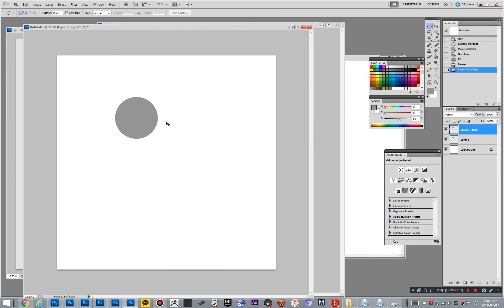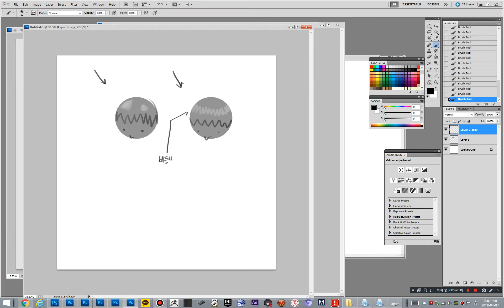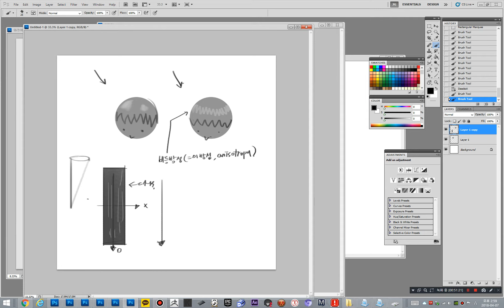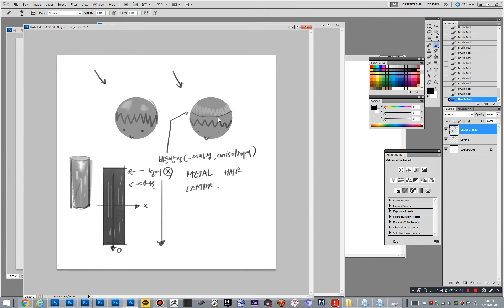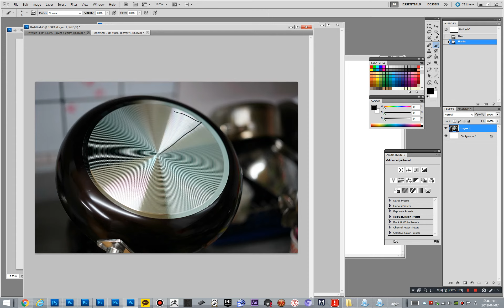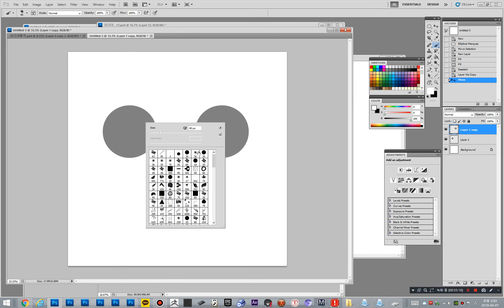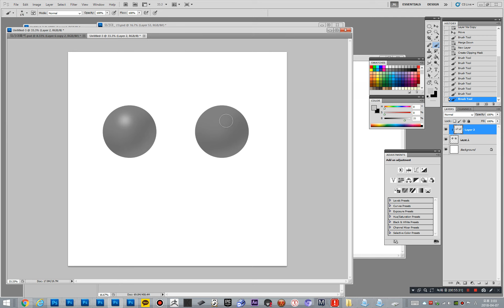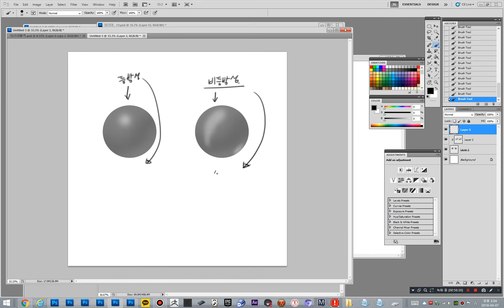비등방성 하이라이트 개념 설명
▶ 부산 JG 게임아카데미